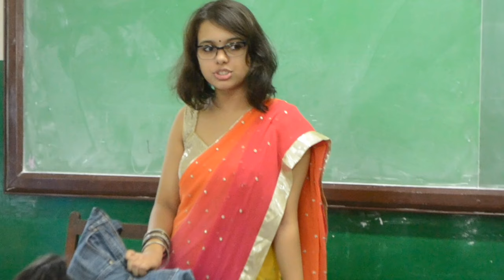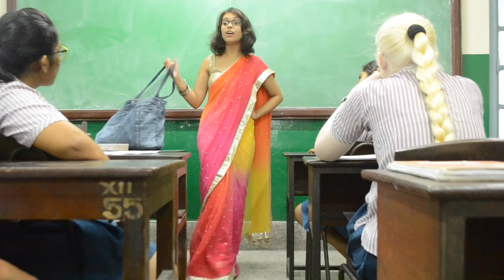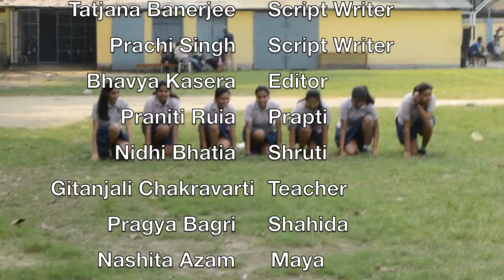Modern High School presents- One Last Time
Why don't we go through this one life continuously discovering and celebrating our little peculiarities, our little tweaks, our imperfections and perfections, and finally discover- as we gaze around at our friends and the memories we've formed together- that yes, I have amounted to something, I have lived. Carpe diem doesn't necessarily have to refer to something grand or majestic. It can be something as minute and awe-inspiring as the bonds formed over all the little moments. Join us as we follow a group of students around on their last day of school, a day that marks the end of life as they know it.

"quotation of excerpts in a review or criticism for purposes of illustration or comment;
quotation of short passages in a scholarly or technical work, for illustration or clarification of the author's
observations; use in a parody of some of the content of the work parodied; summary of an address or article,
with brief quotations, in a news report; reproduction by a library of a portion of a work to
replace part of a damaged copy; reproduction by a teacher or student of a small part of a work to illustrate a lesson;
reproduction of a work in legislative or judicial proceedings or reports; incidental
and fortuitous reproduction, in a newsreel or broadcast, of a work located in the scene of an event being reported."